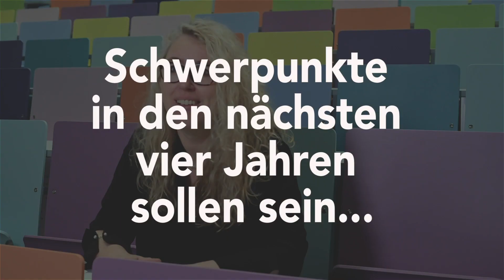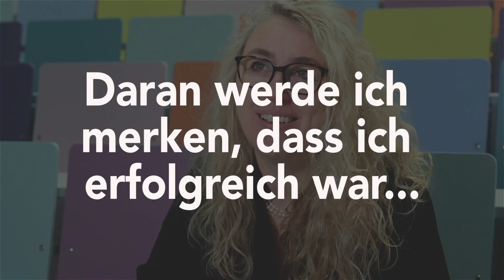"Neue Schwerpunkte und Module implementieren."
Catherine Walter-Laager spricht über ihre Pläne als Vizerektorin für Studium und Lehre für die Studiengänge an der Universität Graz.